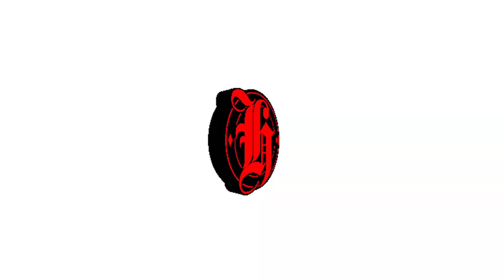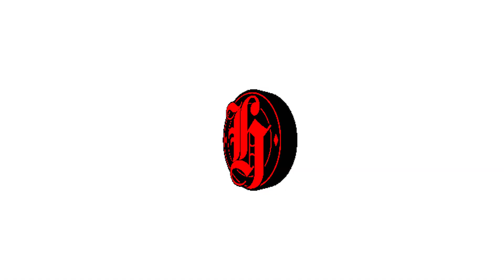MC Braz, MC Tairon - Kikando e Me Olhando DRILL REMIX! (Prod.HiguBeatz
💰 Contato para compra beats:
📧 (Instragram) @higusantos

💰Buy Beats:
📧 (Instragram) @higusantos

Tags ingnore

rippie Redd type beat
type beat
free beat
Tay-K
YBN Nahmir
TNT Tez
Comethazine
Ohhtrapstar

smokepurpp lil pump f1lthy ronny j ski mask the slump god 808 mafia oogie mane playboi carti mexiko dro icytwat cyrax silkmoney divine council zaytoven type beat 2017 free xxxtentacion pierre bourne duwap kaine stoopidxool poloboy shawty 4jay djyoungkash asatt corey lingo famous dex rich the kid future free kodak black unotheactivist thouxanbanfauni splur gang very rare rope gang craig xen denzel curry awge five finger posse goth money records type beatLil Uzi Vert type beat